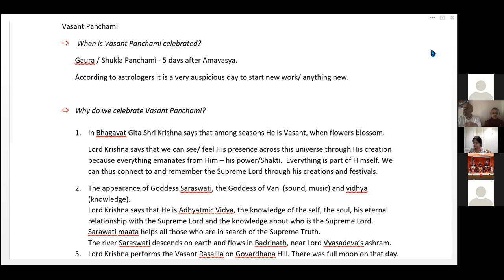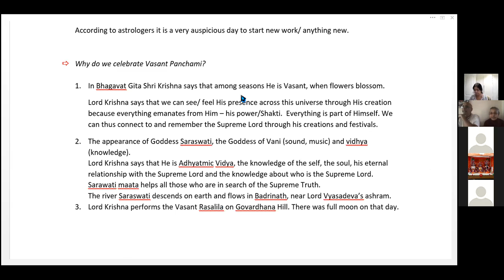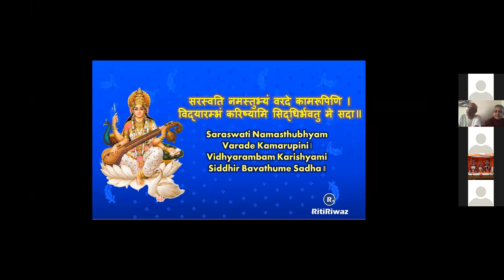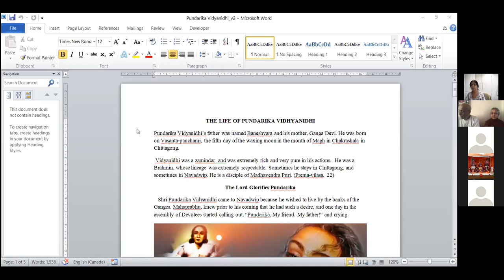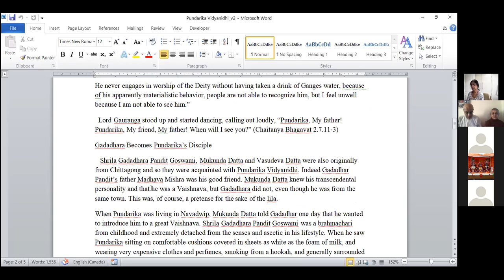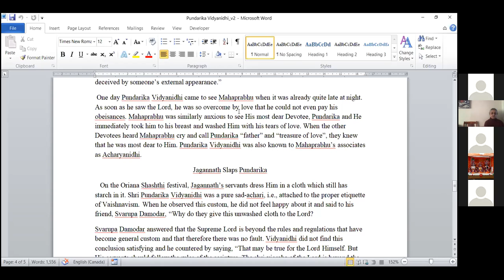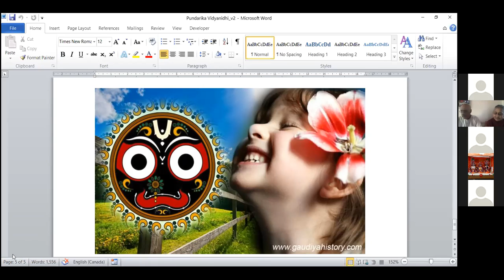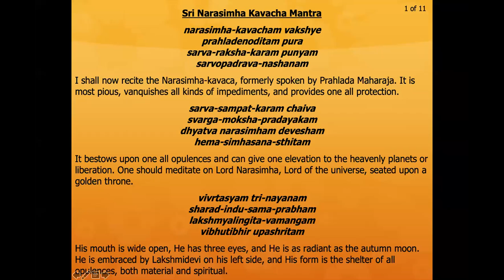NND.KDS Vasant Panchami -2 of 2 (17.02.21)